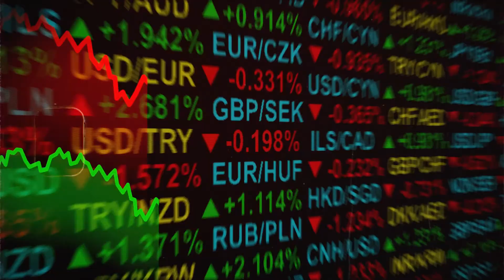BBVA · Suiza · PS21 2021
Cuando inviertes estás cambiando el futuro. ¿No deberías poder elegir?
Con NewGen tú decides entre las tendencias más rentables e innovadoras del mercado que más te importan, de forma fácil y con el respaldo de la banca más segura del mundo.
Agencia: PS21